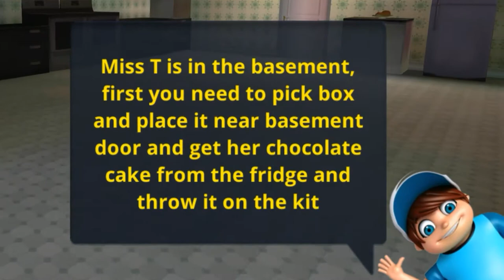SCARY TEACHER 3D | Android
This game was alright. It was a bit buggy and the English is not very good.